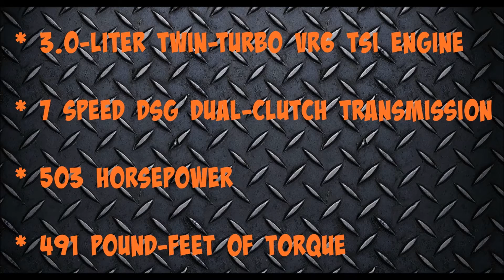VOLKSWAGEN GTI ROADSTER | Vision Gran Turismo | Overview, Interior - Exterior, ON THE TRACK!!!